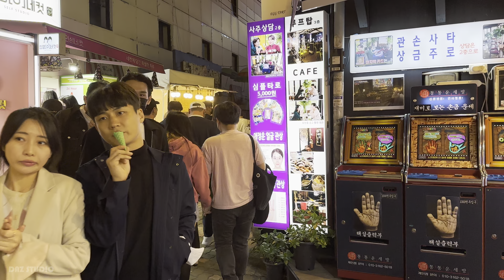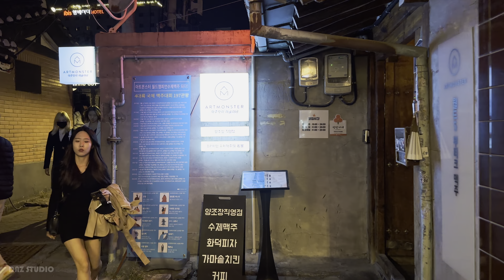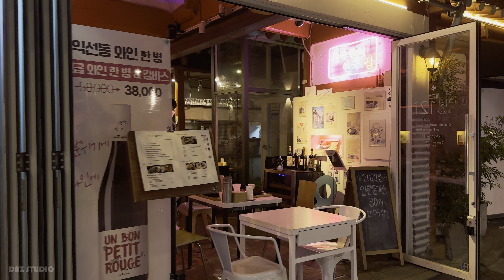토요일 밤, 종로3가 고기골목과 익선동 거리 워킹투어 4K HDR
야외에서 술 먹는 마지막 주말일지도 모를 토요일 밤,
인파가 가득한 종로3가 포장마차 거리와 익선동을 구경해 보아요~

▶TimeStamp.
00:00 종로3가 포장마차 거리
03:13 종로3가 고기골목
07:06 익선동
22:47 다시 종로3가 고기골목

▶Equipment information.